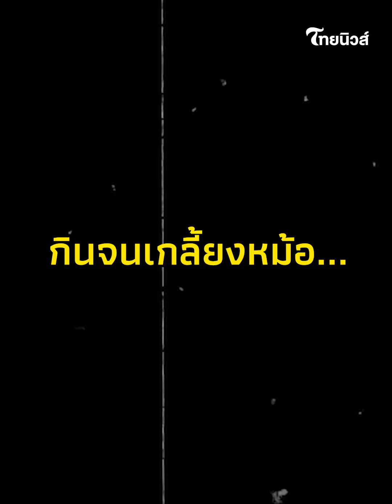หนุ่มหน้าซีด ซื้อหม้อหุงข้าวใน TikTok กินจนเกลี้ยงหม้อ ก่อนเจอความสยอง! | รู้กันบันเทิง Social-42-SS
เรียกได้ว่าเป็นเรื่องราวที่สร้างความตื่นตกใจให้ใครหลายคนในโซเชียลอย่างมากเลยทีเดียว เมื่อล่าสุดในโลกออนไลน์ได้มีกานแชร์เรื่องราวจากชายหนุ่มรายหนึ่ง ที่ได้ออกมาแชร์ประสบการณ์สุกช็อก หลังซื้อหม้อหุงข้าวจากแอปฯชื่อดังอย่าง TikTok แต่หลังจากที่ใช้ไปสัปดาห์เดียวกลับเปลี่ยนสภาพหนัก บอกเลยงานนี้กินไปจนเกลี้ยงหม้อถึงกับต้องตกใจแรง! Social-42-SS